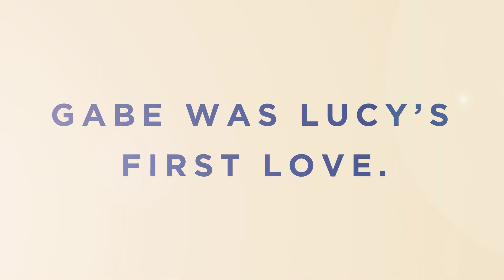THE LIGHT WE LOST Trailer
Trailer for THE LIGHT WE LOST by Jill Santopolo